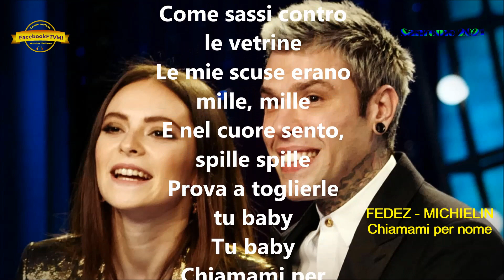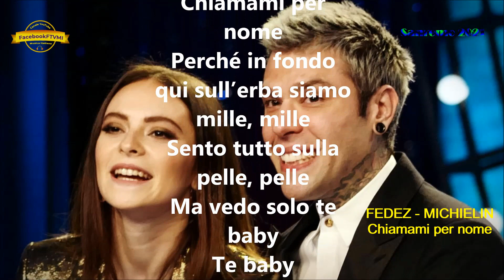SANREMO 2021 - FEDEZ e FRANCESCA MICHIELIN Chiamami per nome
Testo Canzone
71.ma Edizione Festival di Sanremo